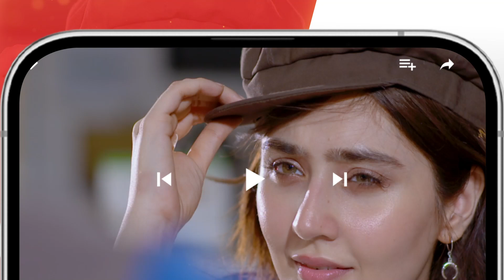Kuch Meetha Ho Jaye...! washmafatima subhanawan - Kahain Kis Se - HUM TV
CAST:

Subhan Awan,
Washma Fatima,
Ghana Ali,
Syed Afraz Rasool,
Hareem Sohail,
Muhammad Ali Josh
Fareeda Shabbir,
Behroz Sabzwari,
Ambar Khan,
Majida Hameed,
Khalid Bin Shaheen,
Farah Nadeem,
Ayesha Kamran,
Ahmed Rafique,
Yashmeera Jan,
 Urooj,
Aliya Jamshed,
Huma Nawab,